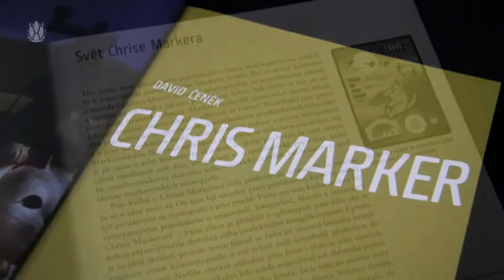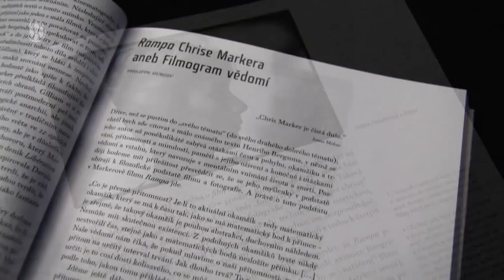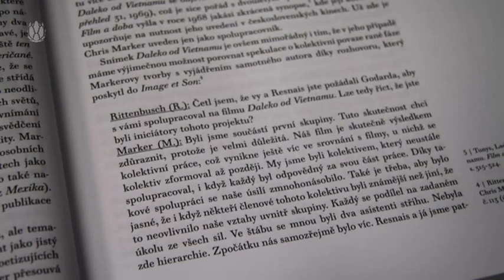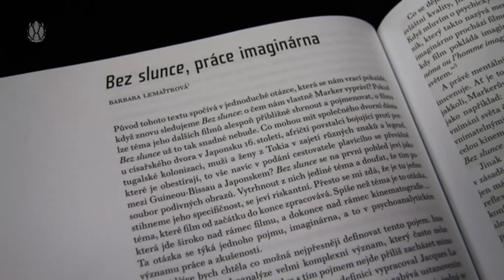3 minuty s ... David Čeněk - Chris Marker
Monografie vychází z mnohaletých rešerší a výzkumu Markerova díla a nabízí souhrn utříděných informací, poznatků a výkladů a slouží jako zasvěcený průvodce světem výjimečného tvůrce. Oproti většině zahraničních publikací nejde o sborník analyzující hlavní témata tvorby. Kniha vychází z chronologického přístupu, obsahuje původní české texty k jednotlivým tvůrčím etapám a detailní pozornost je věnována také Markerovi spisovateli a novináři. Poprvé v českém překladu vychází inspirativní scénáře k imaginárním filmům Soy Mexico a Amerika v říši snů. Součástí knihy jsou i studie zahraničních autorů, jež přinášejí inovativní pohled na filmy, jako je Rampa, Pařížský máj nebo Bez slunce, které jsou českému divákovi nejvíce známé.